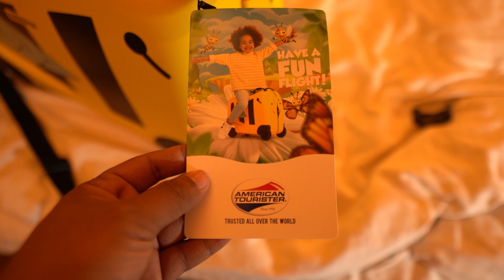Best Travel Bag for Kids American Tourister Skittle 14 inch Luggage Review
American Tourister Skittle 14 inch Plastic Hard-sided 4 Wheeler In-Line Skate Suitcase